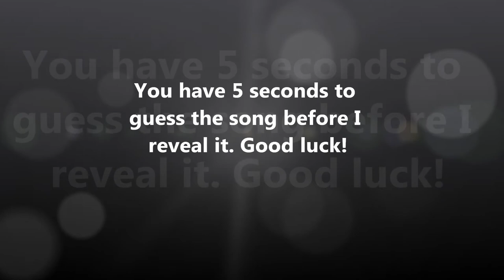Guess The Song - Emo(ji) Edition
There in't enough of these out there.